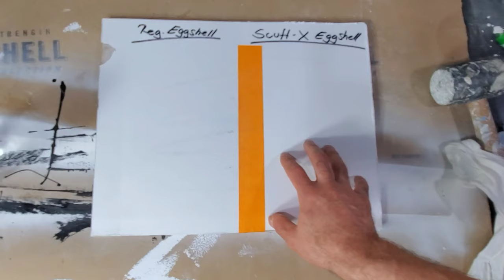Benjamin Moore Scuff X Eggshell Review vs Aura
This Benjamin Moore Scuff X Eggshell Review is an independent product review by Juan from 518painters.com to help you decide if this is the right product for you.

I am comparing Benjamin Moore's Scuff-X Eggshell finish to Benjamin Moore's Aura Eggshell finish.

Scuff X is marketed more for commercial buildings such as Office buildings, schools, and daycares but it is great for any high traffic areas period.
Even residential interiors.
Note that you will need more of the Scuff X paint, it does not spread as far as the Aura. therefore it ends up being a bit more expensive than the Aura.
1 Gallon Aura = 1.5 Gallons Scuff X

For more product reviews and tricks of the trade check out